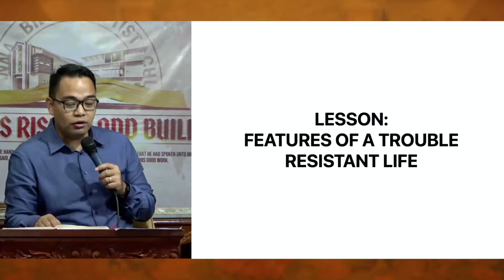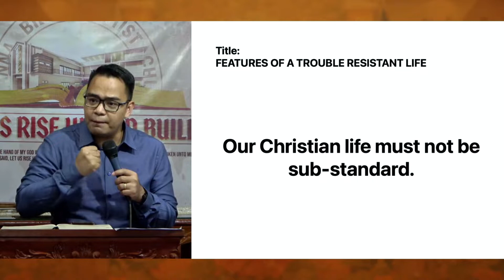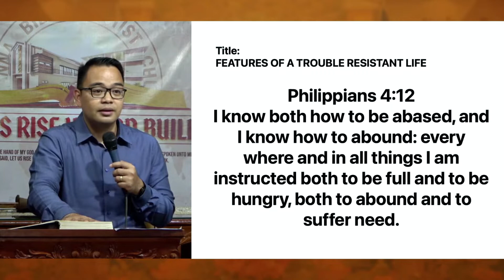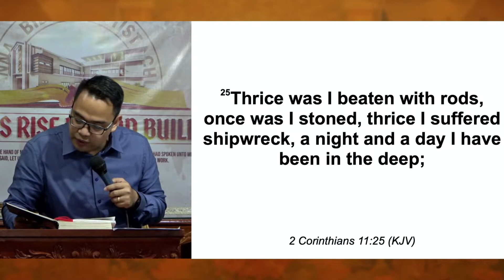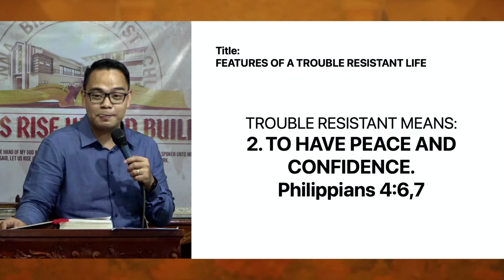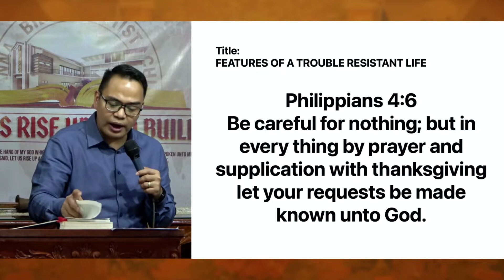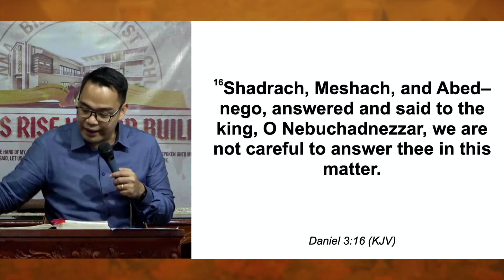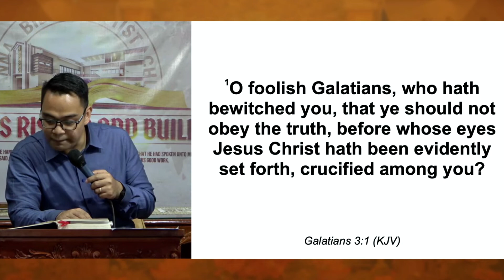Features of a Trouble Resistant Life | Ilocano Preaching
Sermon Title: Features of a Trouble Resistant Life
Speaker: Rev. Provy R. Cadelina
Date: July 27, 2022
Service: Midweek Prayer Meeting Service
Ilocano Preaching